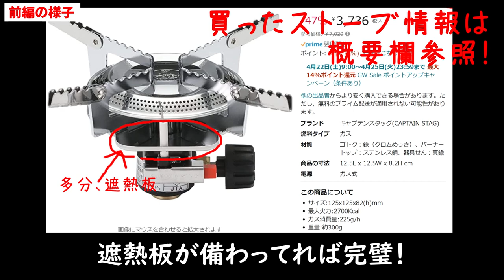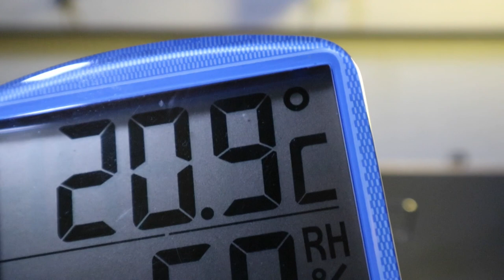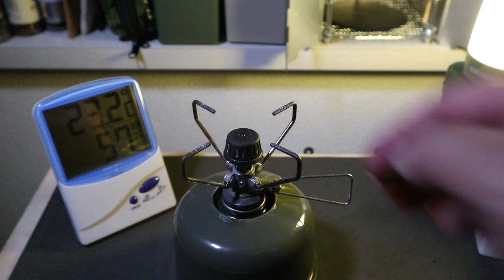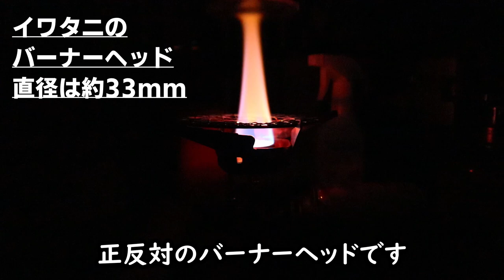【後編】セリアOD缶型ケースで自作・燃焼実験したら危険で中断・視聴者さんリクエスト・キャプテンスタッグ「オーリック」初購入・スノーピーク ギガパワーストーブ地・遮熱テーブル効果・100均キャンプDIY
セリアOD缶型ケース（250缶/110缶）を工作して燃焼可能なOD缶カバーにしてみました。前編ではEPIgas製のNEOストーブが優秀すぎて…全く問題なかったのですが…。
そもそもセリアのOD缶ケースはプラスチック製なので熱に弱く実践向きではないのですが、自己責任で検証してみました。

【注】この動画で紹介した方法を皆さんにお勧めする意図はありません。また決して安全性を示すものでもありません。

◆今回の検証動画に登場したガスストーブ
①EPI(イーピーアイ) NEOストーブ S-1030
②キャプテンスタッグ オーリック M-7900
③スノーピーク(snow peak) ギガパワーストーブ 地 GS-100R2

◆工作で使ったハンドルーターKENOH ルーターマスター 2

◆以下はもってませんがあれば役立ちそうな製品でした
スノーピーク(snow peak)専用 ウインドスクリーン GP008

00:00 開始
00:21 本編
01:08 スノーピーク
03:31 遮熱テーブル
04:47 オーリック
06:38 調理実習
08:37 まとめ

EPIガスS-1030
キャプテンスタッグM-7900